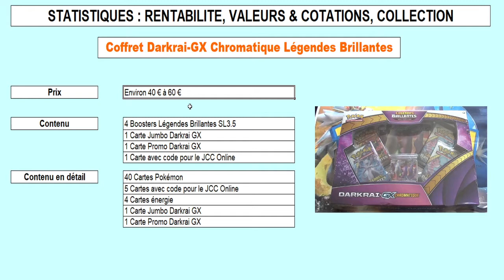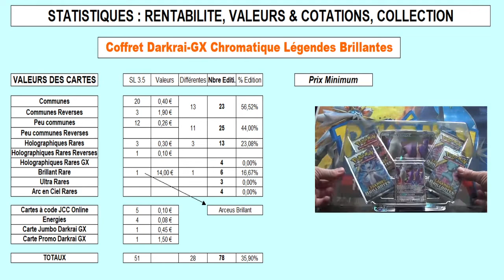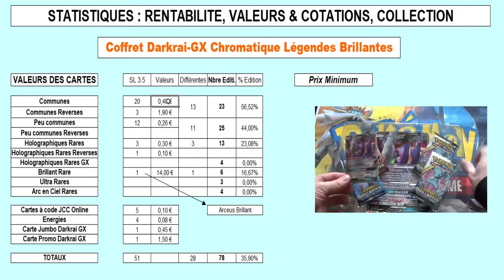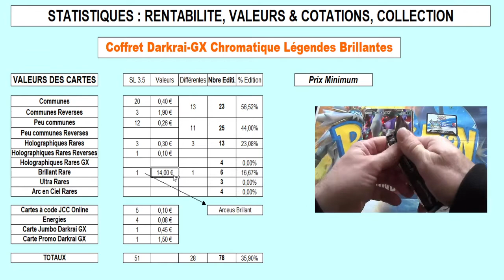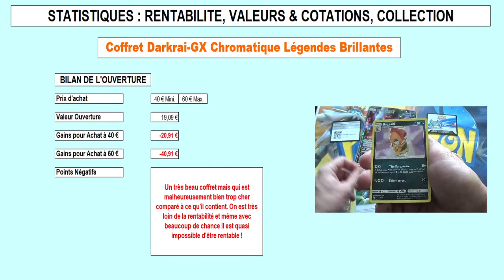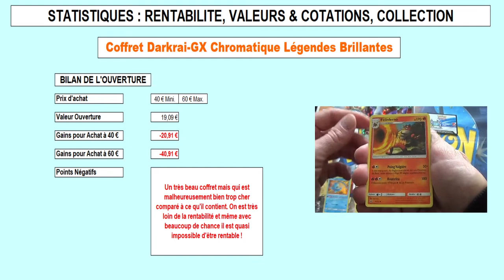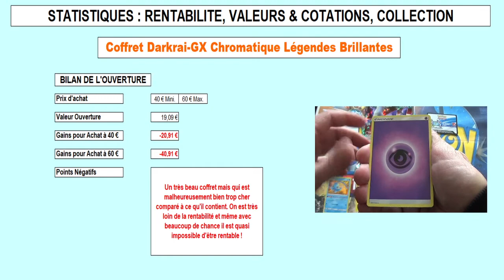Stats et cotations de l'ouverture du coffret Pokemon Darkrai GX Légendes Brillantes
Je vous propose une analyse en détail de l'ouverture du coffret de cartes Pokemon Darkraï GX Légendes Brillantes.

Je vous donne de nombreuses informations, des conseils, les statistiques du nombre de cartes, la valeur de ces cartes et la rentabilité d'un tel coffret. Je vous dis tout s'il est intéressant ou non d'acheter ce type de coffret.